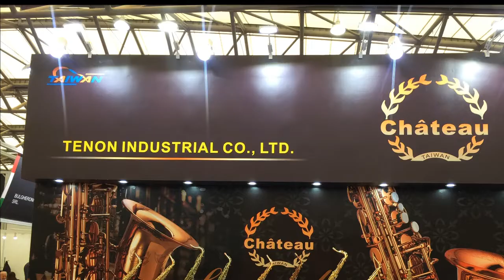2018 Château Saxophone at Music China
➥ Are you curious about saxophones in the video?

Château is committed to excellence, unique style, innovation, and constant improvement in quality. You will find Château saxophones can give you much more than you expected!